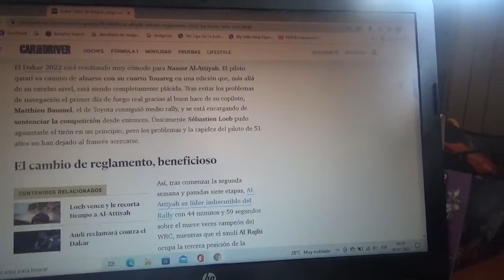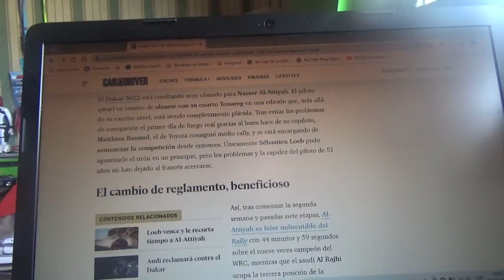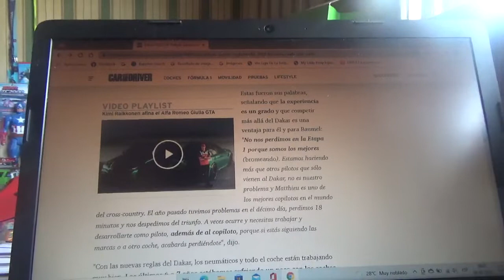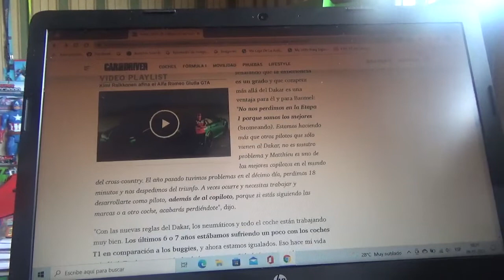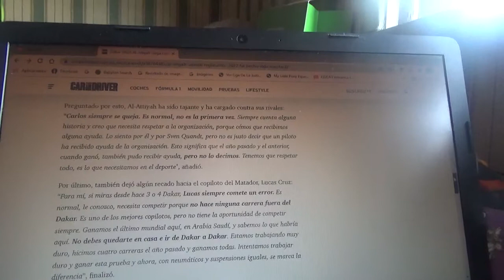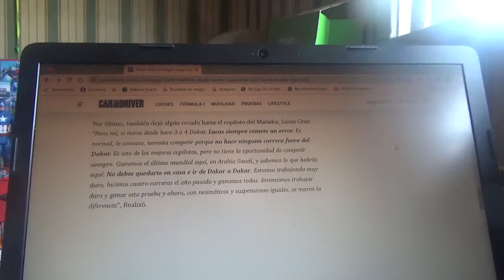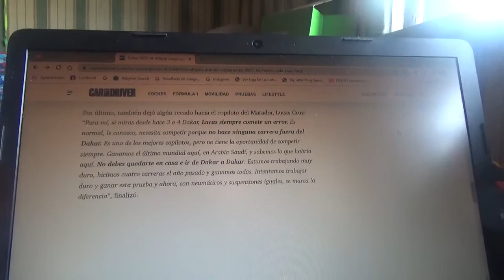Nasser Al Attiyah dice que el nuevo reglamento del Rally Dakar de 2022 "le facilitó la vida"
El veterano piloto qatarí se mostró bastante cómodo acerca de como se desarrolla la actual versión 2022 de la competencia de rally mas dura y famosa del mundo y también arremetió contra el español Carlos Sainz Snr luego de las quejas de la marca Audi